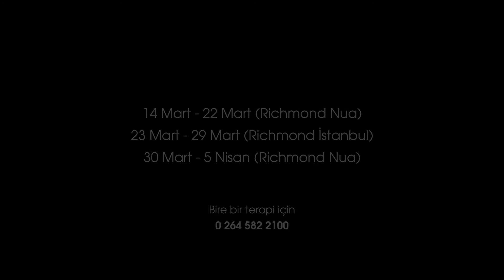Fobilerinizle Vedalaşın- Aviofobi 14 Mart – 5 Nisan 2015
Yaşam kalitenizi düşüren ve bir türlü kurtulamadığınız bir fobiniz mi var? Dünyanın en iyi spiritüel terapisti Paul Emery ile korkularınızı sadece 1 saatte geride bırakabilirsiniz!